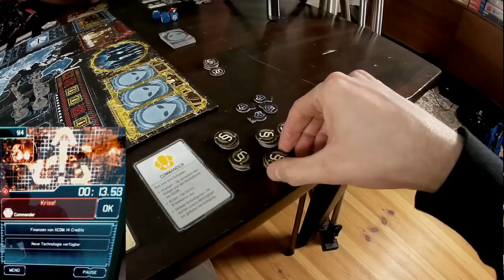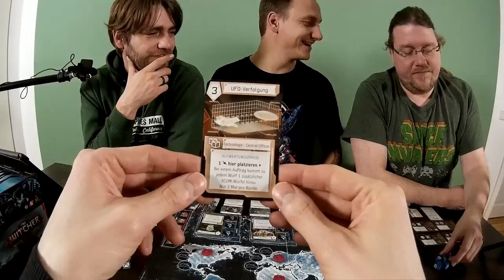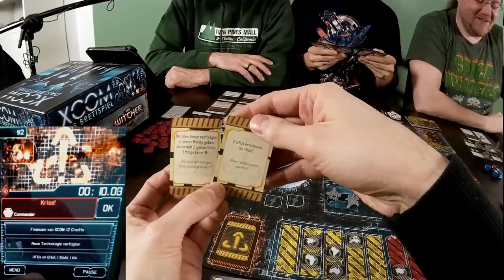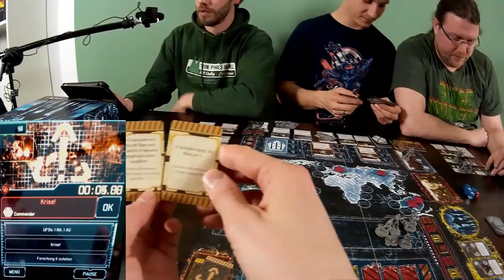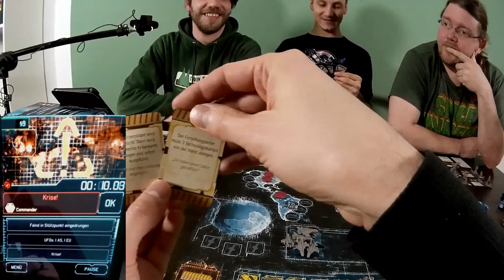XCOM: Das Brettspiel - Let's play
Zusammen mit Alex & Peat stürzen wir uns in eine epische Schlacht um die Zukunft der Menschheit!

Durch das Benutzen dieses Partnerlinks kannst Du unsere Arbeit unterstützen. Vielen Dank.

XCOM: Das Brettspiel
von Eric M. Lang
Fantasy Flight Games, Heidelberger Spieleverlag (2015)

Altersempfehlung: ab 14 Jahren
Spieleranzahl: 1-4 Spieler
Spielzeit: 90 Min.

HUNTER 9,0/10
+ Sehr gelungener Brettspiel/App Hybrid
+ Die App als Taktgeber der Echtzeitphase funktioniert sehr gut
+ Die unterschiedlichen Rollen sorgen für Abwechslung
+ Zeitdruck sorgt für viel Spieler-Interaktion und auch Konflikte
- Stressfaktor sehr hoch
- Hoher Schwierigkeitsgrad kann verschrecken
- Über Sieg oder Niederlage entscheidet am Ende oft das Würfelglück

CRON 8,6/10
+ tolle Einbindung von einer App in ein Brettspiel
+ hoch dramatische Echtzeitphase
+ wichtige Entscheidungen, die innerhalb von Sekunden getroffen werden müssen
+ rein kooperativ, aber dank der unterschiedlichen Rollen gibt es unterschiedliche Meinungen
+ die App als Tutorial funktioniert super...
- ...trotzdem wäre zusätzlich eine analoge Anleitung nett gewesen
- mit 4 Spielern ideal, sonst müssen Spieler mehrere Rollen übernehmen
- für manche Spieler vielleicht zu stressig?

WIE WIR DAS SPIEL BESCHREIBEN:
XCOM: Das Brettspiel kann nur mit einer App gespielt werden, die hier aber absolut vorbildlich ins Spielgeschehen eingebunden wird und für die nötige Portion Dramatik und insbesondere Zeitdruck sorgt. Das Spiel ist kooperativ: Wir Spieler arbeiten zusammen, um als XCOM-Kommandoteam eine weltweite Alien-Invasion zu bekämpfen. Jeder Spieler übernimmt dabei die Rolle einen Charakters und ist damit für einen bestimmten Aufgabenbereich zuständig. Als Commander verwaltet man das Budget und schickt Abfangjäger als UFO-Verteidigung zu den Kontinenten. Der Forschungsleiter erforscht neue Technologien und führt Alien-Autopsien durch. Der Central-Officer leitet die wichtigen Informationen aus der App an die anderen Spieler weiter und ist für die Satelliten im Orbit zuständig. Und als Einsatzleiter schickt man Soldaten auf Einsätze und verteidigt das Hauptquartier von XCOM gegen einfallende Aliens. Jede Runde des Spiels beginnt mit einer dramatischen Echtzeitphase, durch die wir von der App geführt werden. Die App liefert dabei auch alle wichtigen Informationen über die Alien-Aktivitäten. Da müssen Krisenkarten gezogen und in Sekunden wichtige Entscheidungen getroffen werden, da erscheinen zahllose UFOs über den einzelnen Kontinenten und im Orbit, Soldaten werden auf Einsätze geschickt, Aliens dringen ins HQ ein, Abfangjäger starten, neue Technologien werden erforscht und Satelliten stören Funkfrequenzen. Kurz gesagt: Während der Echtzeitphase wird in einem irrsinnigen Tempo geplant, Ressourcen verteilt usw. – bis dann in der Auswertungsphase (glücklicherweise ohne Zeitdruck) jeder einzelne Bereich ausgewertet. Hierbei kommen dann Würfel zum Einsatz und es ist ein glückliches Händchen gefragt. Klappt das, was da geplant wurde, nun auch? Schaffen es die Abfangjäger die UFOs abzuschießen? Wird die neue Technologie nun wirklich erforscht? Überleben die Soldaten ihren Einsatz? Können die Aliens wieder aus der Station vertrieben werden? So reiht sich Echtzeitphase an Auswertungsphase, bis die App irgendwann einen finalen Einsatz freischaltet, den wir Spieler dann noch meistern müssen, um die Welt zu retten und zu gewinnen. Steigt allerdings während des Spiels die Panik auf den Kontinenten zu hoch an oder zerstören die Aliens unser Hauptquartier, haben wir verloren.